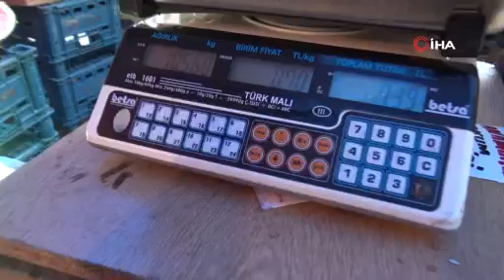Kısıtlama öncesi cep yakan akşam pazarı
Bursa’da sokağa çıkma kısıtlamasına saatler kala vatandaşlar pazarlara akın etti. Sosyal mesafeyi hiçe sayan binlerce kişi pazar çantalarını doldurabilmek için birbirleriyle yarıştı. Kısıtlama öncesi ilginin yoğun olduğu pazarın ateşi yükselirken, karpuzun dilimi 25, kirazın kilosu ise 30 liradan alıcı buldu.